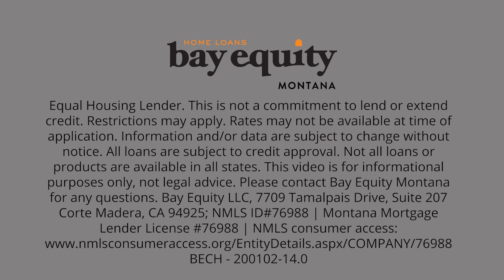Bay Equity Home Loans Montana - Can paying off old debt hurt your credit?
Christine Farrington chats on credit and how paying off old debt may affect it.